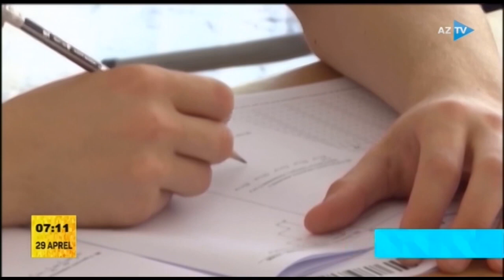İmtahan rəhbəri məntəqəyə helikopterlə aparılacaq